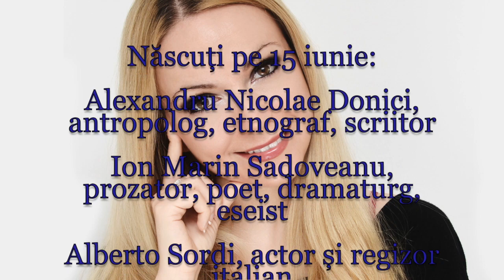Horoscop de azi 15 Iunie Lunaala Moirae